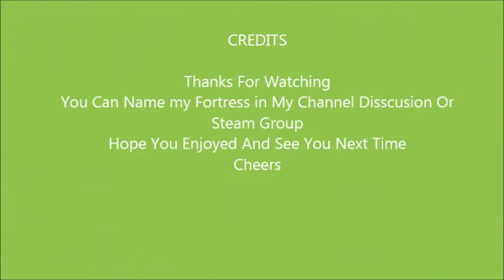MineCraft FnD War Pack Season 1 EP 7 The Fortress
Today i show off some improvements i have made to the new fortress of a base and i have a new intro and outro for the series videos